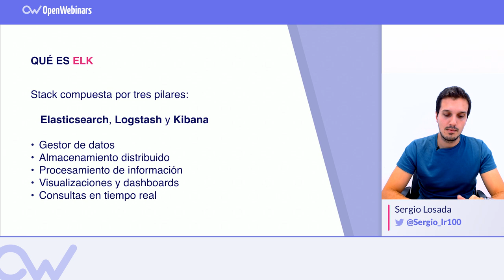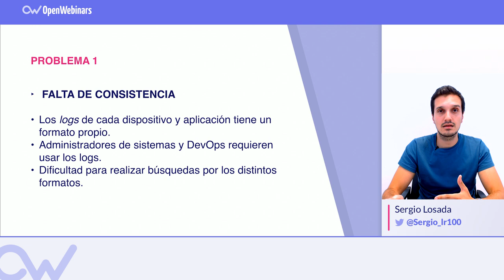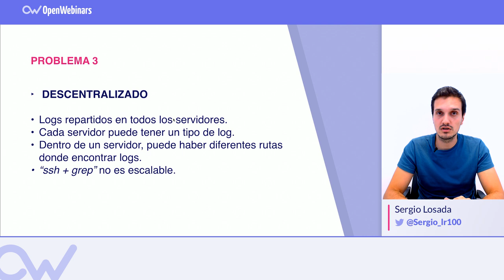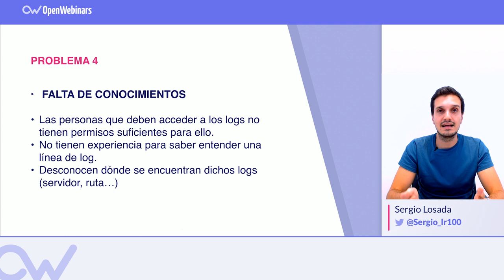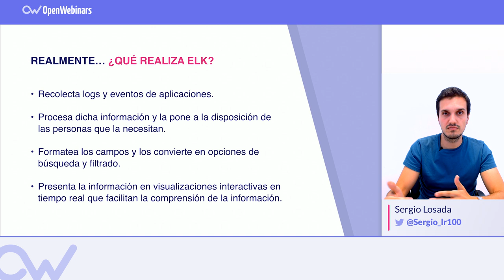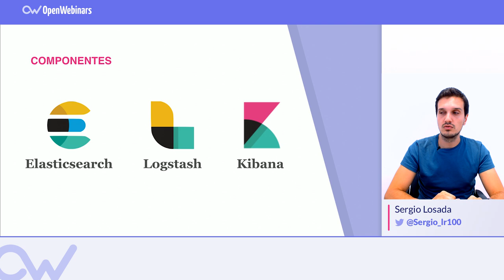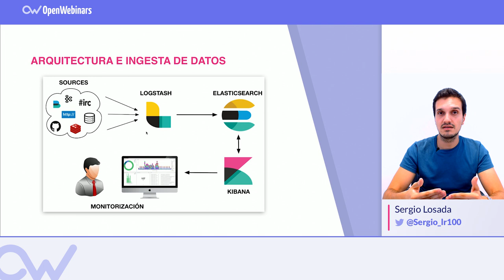¿QUÉ ES ELK? Elasticsearch, Logstash y Kibana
?utm_source=youtube&utm_medium=descripcion&utm_campaign=que-es-elk

ÍNDICE:
1 # 0:13 ¿Qué es ELK?
2 # 0:42 ¿Qué problemas intenta resolver Logstash?
3 # 3:20 ¿Qué busca realmente Elasticsearch?
4 # 3:57 Realmente… ¿Qué realiza ELK?
5 # 5:14 Qué componentes forman ELK
6 # 7:24 Resumen final